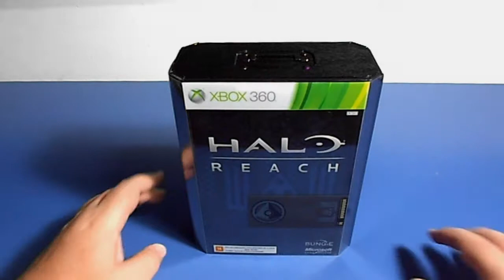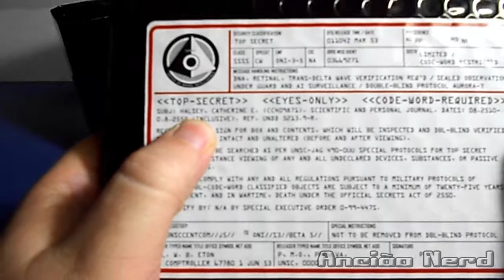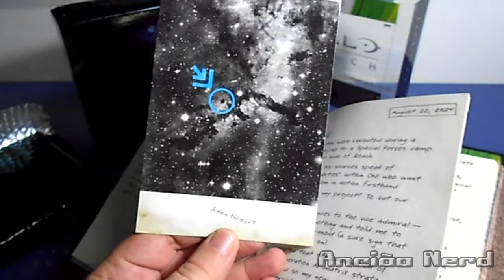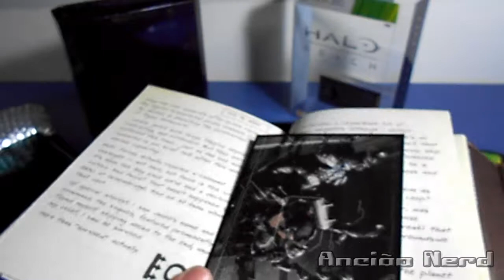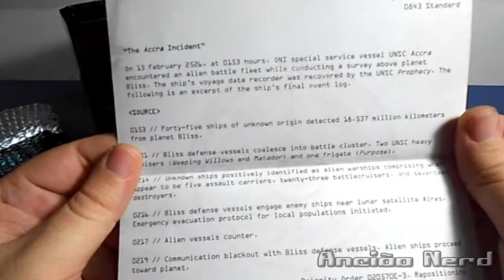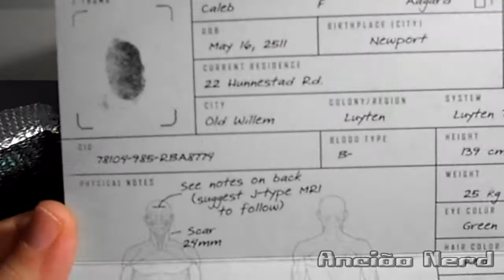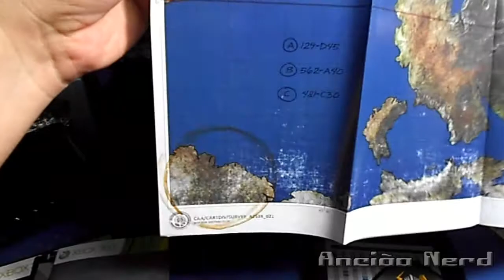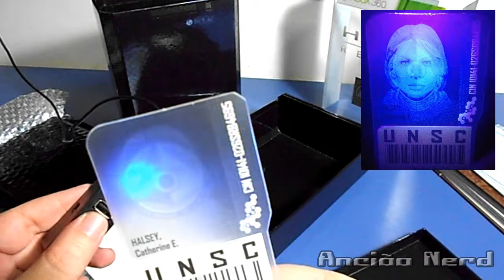Halo Reach Edição Limitada (Unboxing) Xbox 360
Nesse vídeo eu mostro a edição limitada do game Halo Reach para Xbox 360.